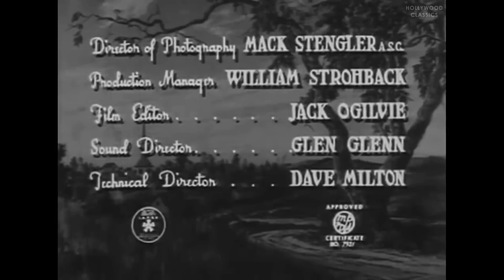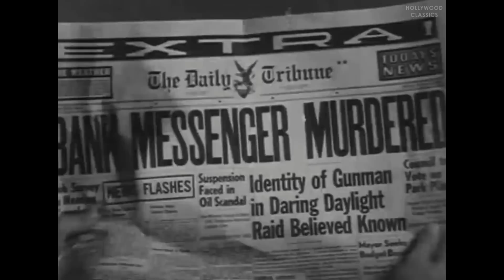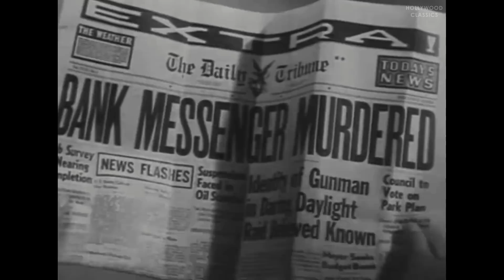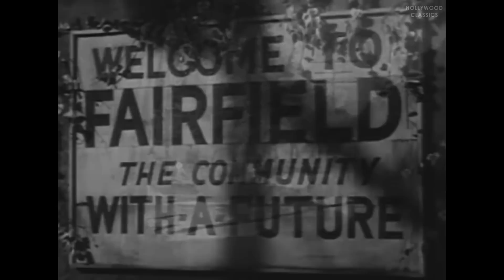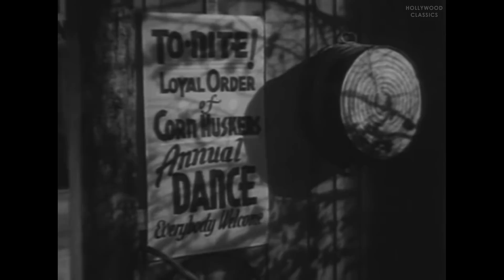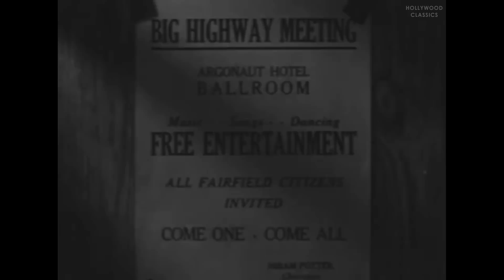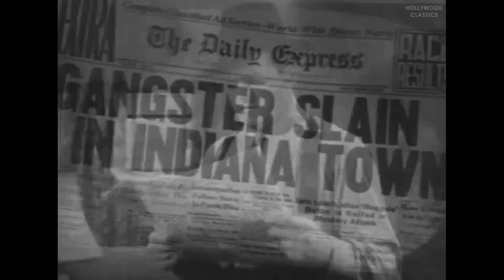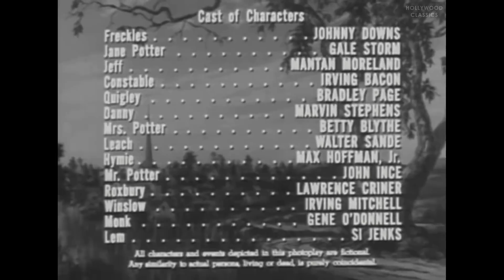Freckles Comes Home (1942) | Comedy Movie | Johnny Downs, Gale Storm, Mantan Moreland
Watch the 1942 Hollywood classic movie, Freckles Comes Home.

Freckles (Johnny Downs) comes home from college...and the sheriff accuses him of murder, gangsters put him on the spot, and his girl friend, Jane (Gale Storm), falls in love with a confidence man.

Movie Name: Freckles Comes Home
Stars: Johnny Downs, Gale Storm, Mantan Moreland
Director: Jean Yarbrough